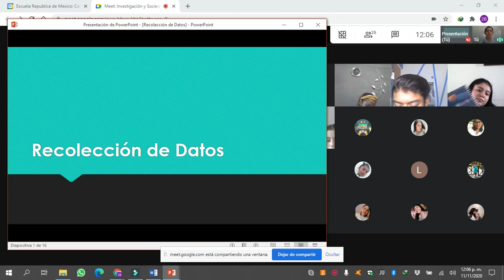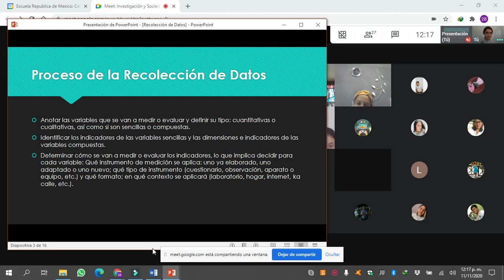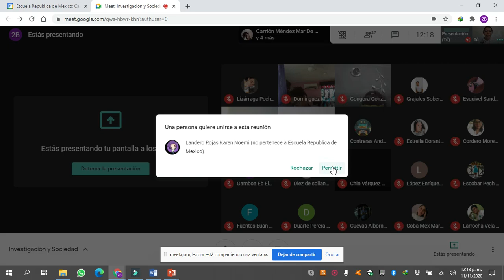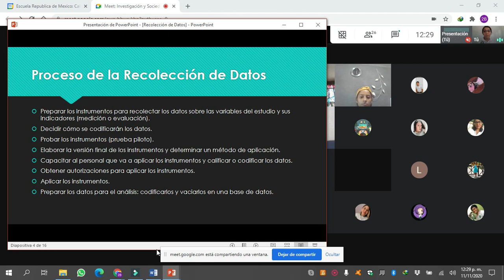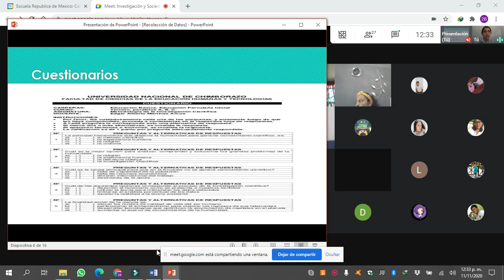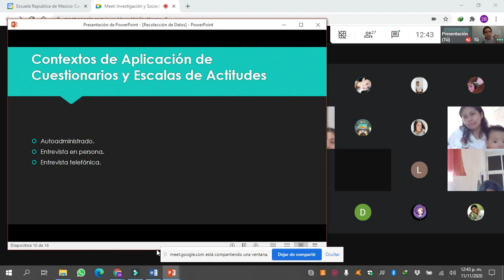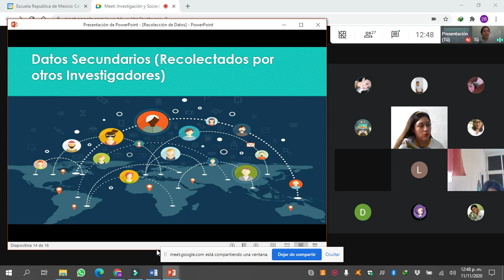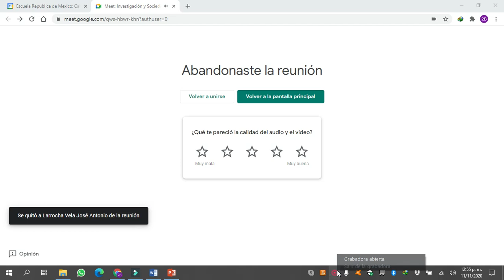Investigación y Sociedad - Recolección de los Datos 2B - 11/11/2020